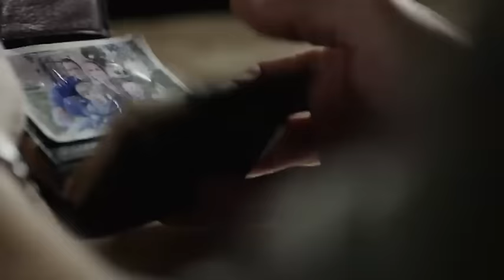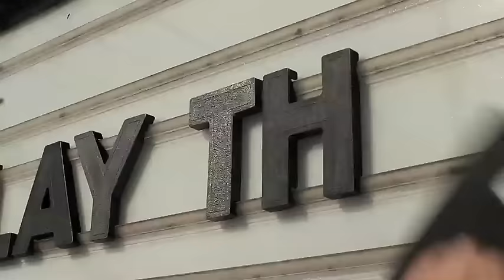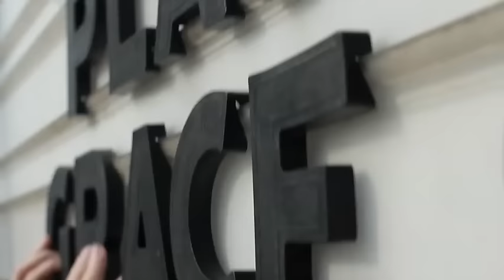Tenth Avenue North "Healing Begins"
Watch the music video for Tenth Avenue North's "Healing Begins"  featuring The Grace Card.